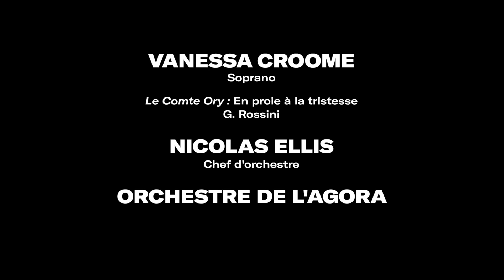Vanessa Croome - En proie à la tristesse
Vanessa Croome, soprano
Concert Bel Canto, 13 février 2020
Le Comte Ory : En proie à la tristesse, G. Rossini
Nicolas Ellis, chef d’orchestre
Orchestre de l’Agora

Vanessa Croome est généreusement parrainée par Joan Vogelesang et Fred Heese.